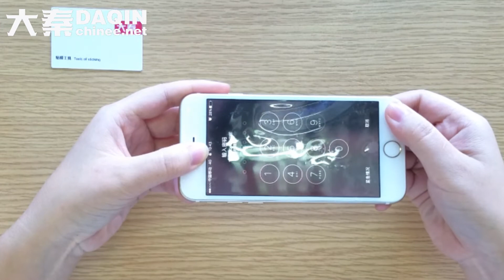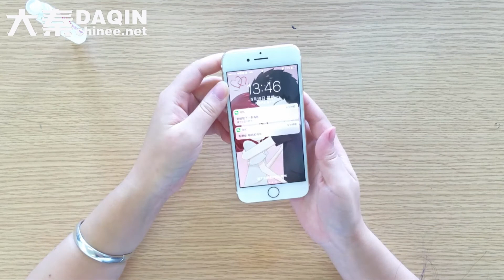Tutorial of - apply / install / put on iPhone 7 3D soft ultra-thin anti shock screen protector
iPhone 7 3D curved ultra-thin anti-shock screen protector installation teaching video. Made by DAQIN smart mobile tempered glass screen protector cutting machine. Not only for Apple, but also for any other brand mobile phone such as Samsung, LG, HTC, Lenovo, Coolpad, Huawei, ZTE, Nubia, Smartisan, OPPO, BBK, Blackberry, Xiaomi...etc. DAQIN, pioneer and leader of custom mobile case machine, sell well in 135 countries since 2002.